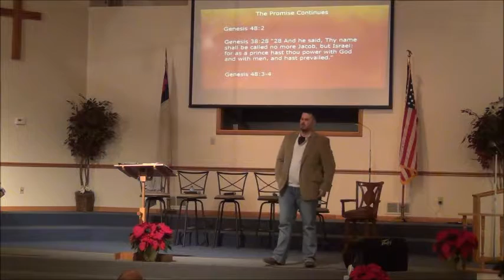Hall of Faith Part 10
This message was preached on Sunday 12/11/2016 by Senior Pastor Casey Dawson at Sunrise Baptist Church. This is the 10th message in a series on faith.